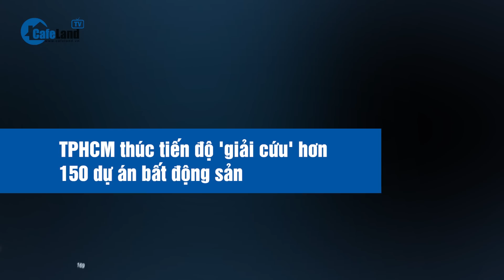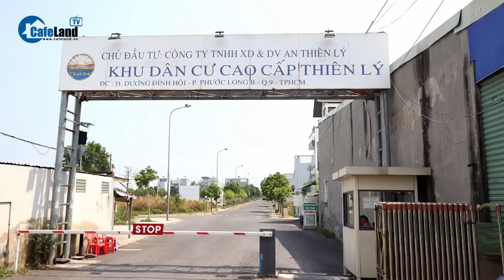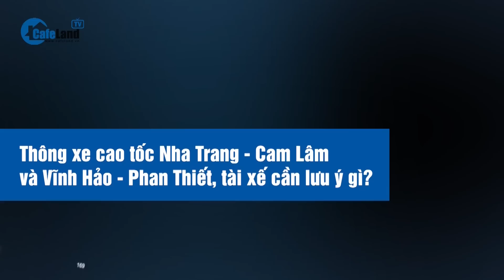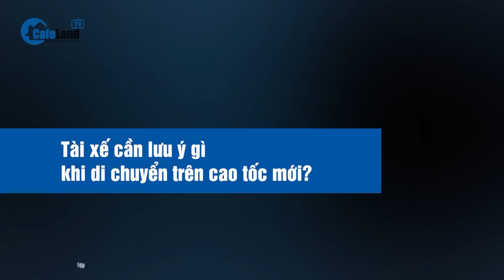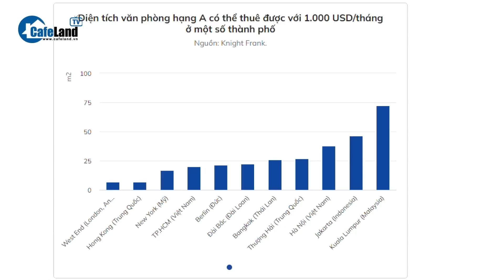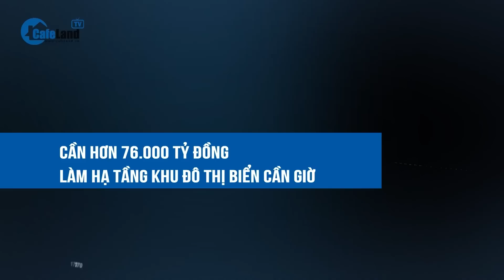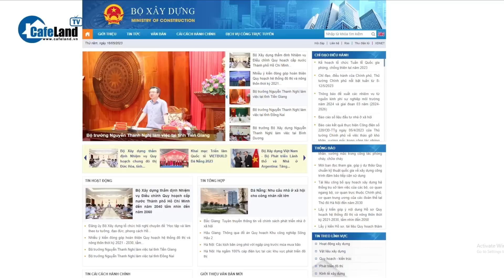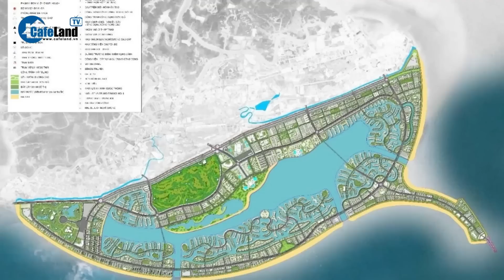Nóng: Hơn 150 dự án bất động sản được TP.HCM thúc tiến độ 'giải cứu' |CafeLand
Nóng: Hơn 150 dự án bất động sản được TP.HCM thúc tiến độ 'giải cứu'

Ông Võ Thành Khả - Phó chánh Văn phòng UBND TPHCM - vừa ký thông báo kết luận của Phó Chủ tịch UBND TPHCM Bùi Xuân Cường tại buổi họp nghe kiểm tra tiến độ thực hiện tháo gỡ khó khăn, vướng mắc tại 156 dự án của 121 chủ đầu tư trên địa bàn.